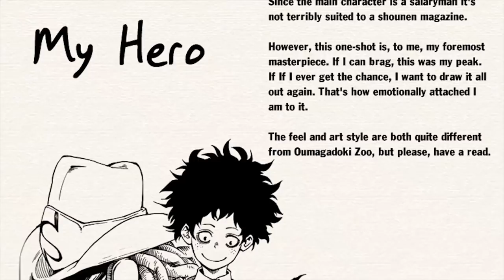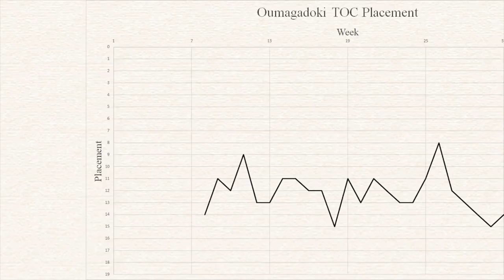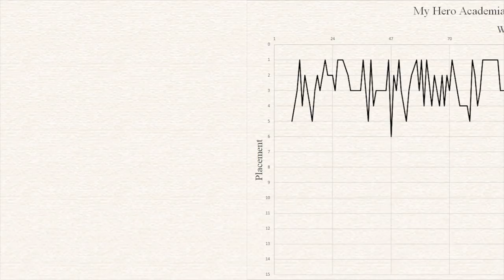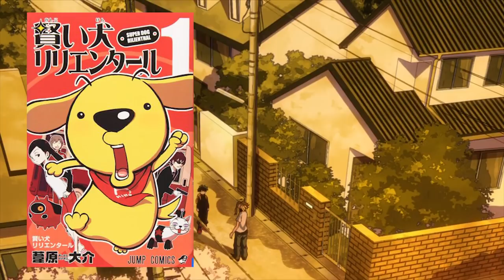The Road to My Hero Academia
Kohei Horikoshi's My Hero Academia is one of the most popular series in anime and manga. Here, I look at how he made it to that point.